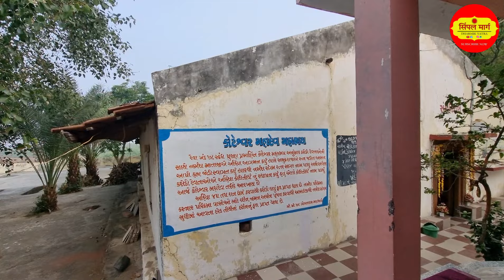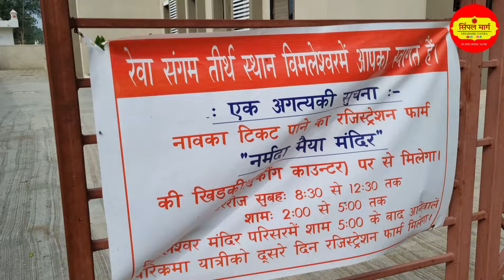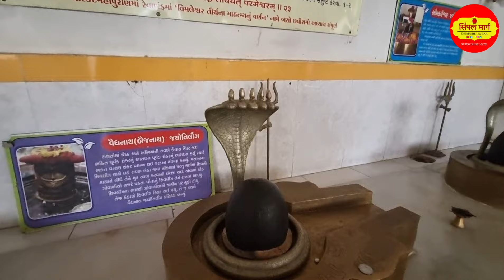नर्मदा परिक्रमा 2024 | दिन-42 | हनुमान टेकरी से विमलेश्वर | Narmada parikrama | Simple marg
मात श्री नर्मदे हर... 🙏🙏🙏 नमस्कार.. प्रणाम.

दोस्तों मेरा नाम विरेंद्र सिँह राठौड़ है, मै गुजरात के आनंद ज़िल्ले का रहने वाला हु.
और आप सभी के आशीर्वाद और माँ नर्मदा की असीम कृपा से पतित पावनी माँ नर्मदा की परिक्रमा का मुझे दूसरा अवसर प्राप्त हुआ है...

पिछली परिक्रमा मे कुछ त्रुटिया हुई थी...शायद उन त्रुटियों को सुधारने का दुबारा से अवसर प्राप्त हुआ है.

नदियों मे ज्येष्ठ नर्मदा नदी की पैदल परिक्रमा तकरीबन 3500 km की होती है... यह एक आध्यात्मिक एवं धार्मिक यात्रा है जो मध्य्प्रदेश, महाराष्ट्र और गुजरात राज्य से होती हुई पूर्ण होती है.

इस बिच परिक्रमा वासी को ग्रामीण, शहरी मार्ग के साथ साथ...अति दुर्गम पहाडो और वन्य प्राणियों से भरे हुए घने जंगलो ( शुलपानी झाड़ी, लक्कड़कोट का जंगल, मंडला महाअरण्य ) से होते हुए गुजरना पड़ता है.
सम्पूर्ण यात्रा मार्ग असंख्य पौराणिक तीर्थ दर्शनों के साथ-साथ प्राकृतिक सौंदर्य और रोमांच से परिपूर्ण होता है... मेरे साथ साथ आप भी इस परम् पुण्यशाली परिक्रमा यात्रा का विडियो के माध्यम से आनंद प्राप्त करे..

शारीरिक रूप से मै तो मैया की परिक्रमा करूंगा ही साथ ही मेरे साथ साथ आप सभी भी सिंपल मार्ग चैंनल के जरिये मानसिक रूप से परिक्रमा का आनंद उठाओँगे उसका मुझे हर्ष और पसंन्नता है...

उम्मीद करता हूँ मेरा यह प्रयास आपको पसंद आयेंगा.. अगर विडियो पसंद आये तो मुझे प्रोत्साहित करने हेतु विडियो को लाइक जरूर करे.
साथ ही कमेंट बॉक्स मे अपनी राय अवश्य दे अथवा नर्मदे हर अवश्य लिखें... जिससे आपका और मेरा नाम जप होता रहे...चाहे तो विडियो को शेयर कर आगे पहुंचाकर सनातन धर्म के प्रचार का पुण्य कार्य भी कर सकते है...

मैंने मेरी अल्प बुद्धि और सिमित क्षमता के अनुसार कार्य किया, अब इससे आगे का कार्यभार आपको सौपता हु... नर्मदे हर 🙏🙏🙏

किसी भी प्रकार के परामर्श, सलाह, या सहयोग के लिए... आप मुझे व्हाट्सप्प कर सकते है... Mo :- 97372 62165

अगर आप माँ नर्मदा परिक्रमा वासिओ के भोजन प्रसाद या कन्या भोजन करवाने हेतु  सहयोग राशि भेजना चाहते है तो मेरे इसी नंबर पर google pay कर सकते है.
अथवा तो मेरे बैंक अकाउंट मे भी सहयोग राशी भेज सकते है :-

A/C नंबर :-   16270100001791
IFSC CODE :- BARB0MOGARX

( IFSC कोड का पांचवा अक्षर शुन्य है )